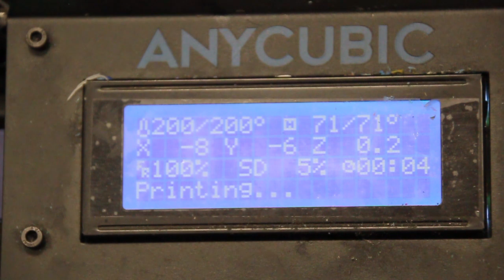Анапчане победили на фестивале робототехники